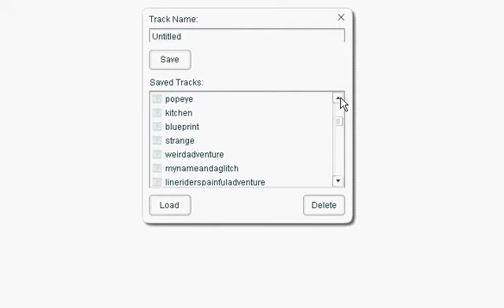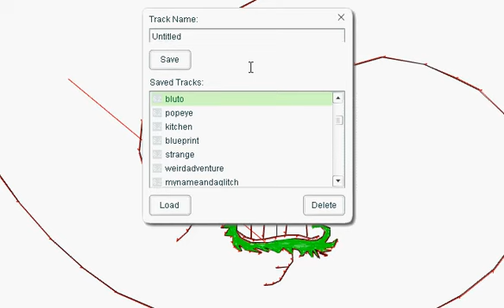Line Rider - Meets Bluto and Popeye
I drew pictures of Popeye and Bluto on Line Rider and turned them into tracks. I know there are imperfections and the FPS is messed up, but this is one of my older LR vids.